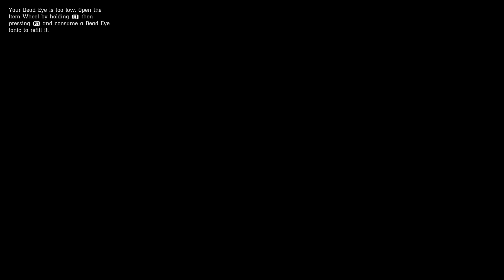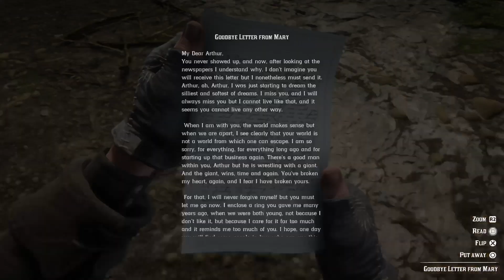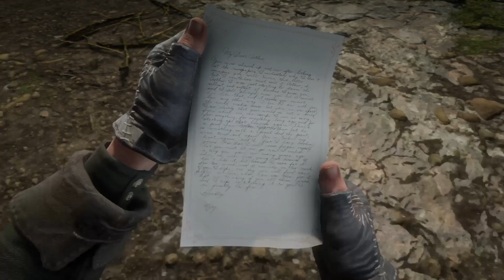Red Dead Redemption 2 | No Escape This Time